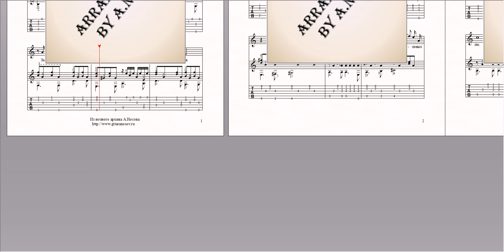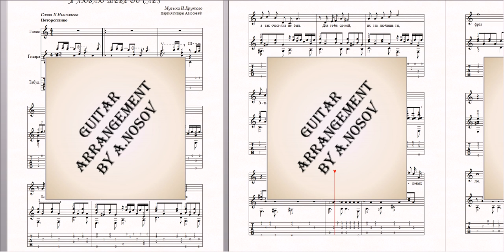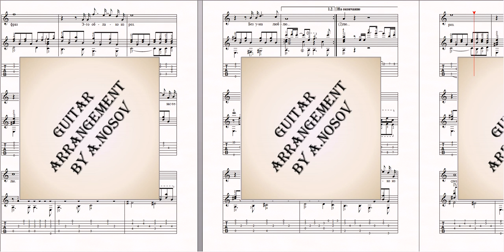Я люблю тебя до слёз (муз.И.Крутого, сл.И.Николаева) Ноты для вокала и гитары